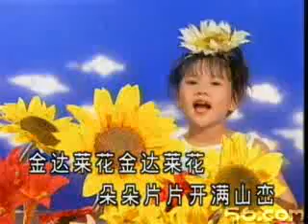布谷 / 雁群 / 千朵花萬朵花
four golden princess